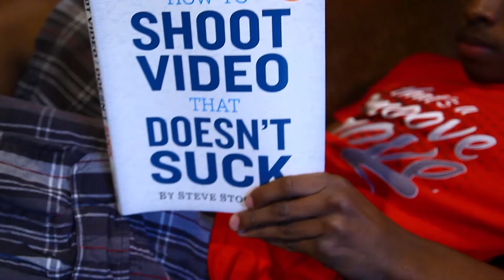Colorbound - Character Progression and Experience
This is a video on what we as a whole expect for Colorbounds leveling up and character progression mechanisms.  Since I forgot to say it in the video, happy holidays from the 7 of diamonds family (pretend we gave you a Christmas card).

Songs:
0:21
0:55
3:36
4:35
5:39

I wanna be the very best, like no one ever was
To know them is my real test, to learn them is my cause
I will travel across the web, searching far and wide
To get my mind to understand
The melodic chords inside.
Name that tune, (gotta name them all) it's you and me
I know it's my destiny
Name that tune, oh, your my best test
In a world we can't just guess.
Name that tune, (gotta catch them all) our ears so true
Our knowledge will pull us through
You show me and I'll guess to
NAME-THAT-TUNE, gotta name them all
Every challenge along the way
With Courage I will face
I will guess everyday
To claim my rightful place
Come with me, the time is right
There's no better team
Ear in ear we'll win the test
It's always been our dream
Name That Tune! (Gotta guess'em all)
It's you and me
I know it's our destiny
Name That Tune
Oh, you're my best test
In a world we continue to guess
Name That Tune
Perfect pitch so true
Our courage will pull us through
You quiz me and I'll quiz you
NAME THAT TUUUUUUUUUNE
(Gotta guess'em all)